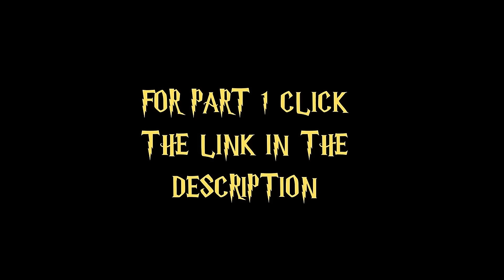Loving the darkness! "Harry Potter and The Goblet of Fire" - Movie Reaction - Part 2/2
Our first time watching "Harry Potter and The Goblet of Fire" (2005) :
Harry Potter finds himself competing in a hazardous tournament between rival schools of magic, but he is distracted by recurring nightmares.

===Timestamps===
00:04 - The Movie
26:57 - Outro and Thoughts